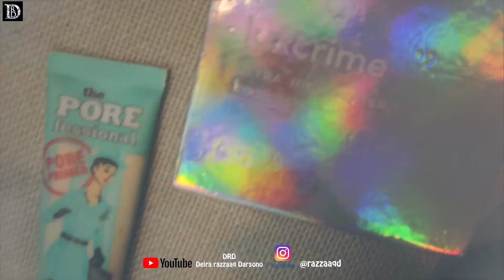TUTORIAL MAKEUP BOLD YANG SIMPLE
assalamualaikum teman - teman 💖  alhamdulillah, video kali ini aku mau share makeup bold rekomended favourite ala aku💚
semoga bermanfaat yah teman-teman☺️

terimakasih 💖

wassalamualaikum ✨